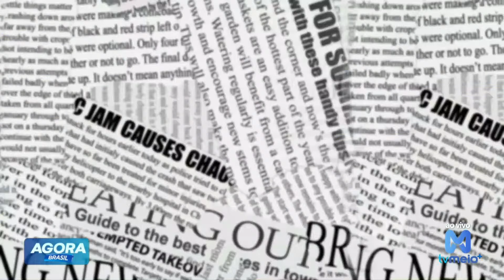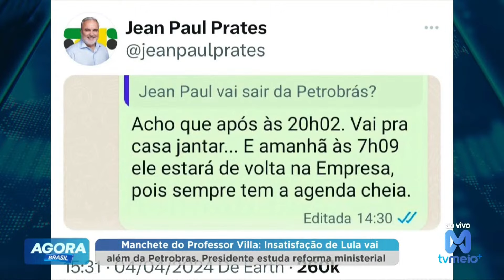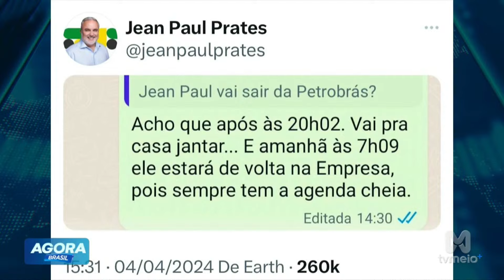Lewandovski parabeniza ação da polícia que capturou fugitivos do Ceará